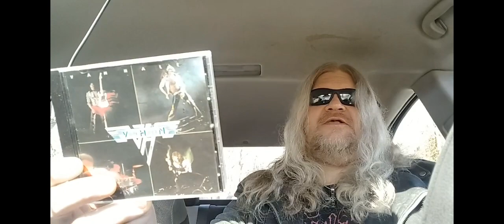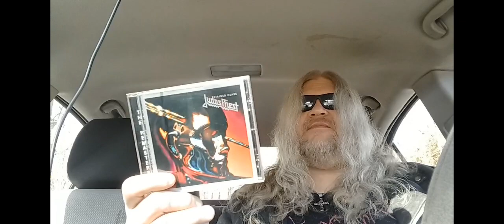🤘Van Halen S/T and Judas Priest Stained Class 45Th Anniversary Album Reviews!🤘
Welcome back for a double album review and these two legendary heavy metal albums were released on the same day on February 10th 1978. celebrating their 45th anniversaries we have the iconic debut album Van Halen and the fourth studio album by Judas Priest Stained Class and both of these legendary albums have has a huge influence on hard rock and heavy metal and still do to this day.

!My Teespring Store!